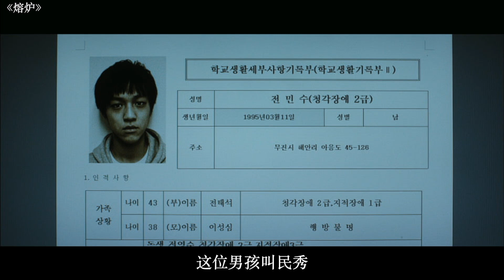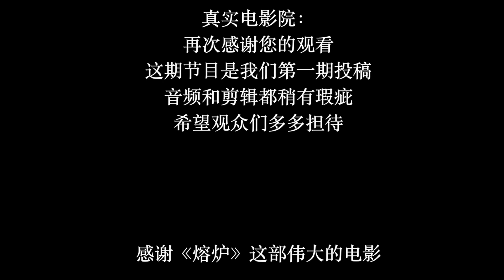真实电影院：一部电影 一场游行 一次网上签名 使得韩国国会司法改革 权益是争取来的吗？《熔炉》告诉您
《熔炉》电影简介 来源：维基百科

《熔炉》（韩语：도가니），是一部于2011年上映的韩国电影 。影片由黄东赫导演、孔刘及郑有美主演，剧情改编自孔枝泳所作的同名小说。